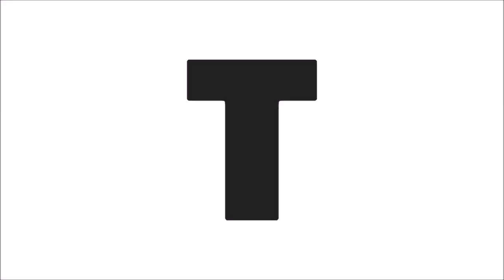Thanksgiving day in Telugu Tmixture videos Knowledge telugu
థాంక్స్ గివింగ్ డే అమెరికా లో ఎందుకు? టర్కీ కోడి ని థాంక్స్ గివింగ్ డే రోజు ఎందుకు వండుతారు ?